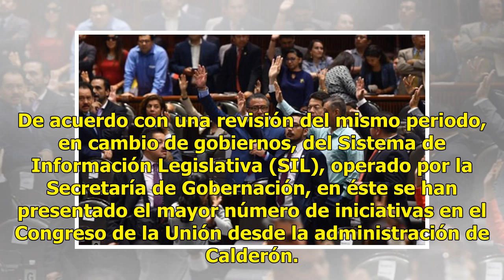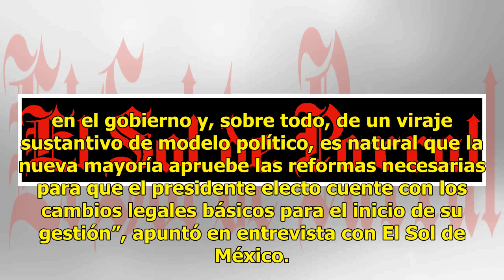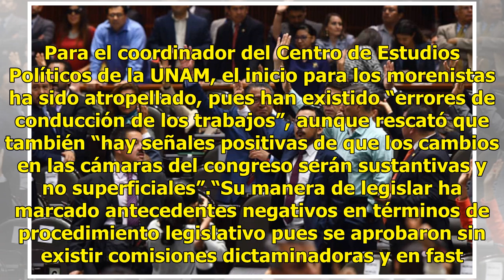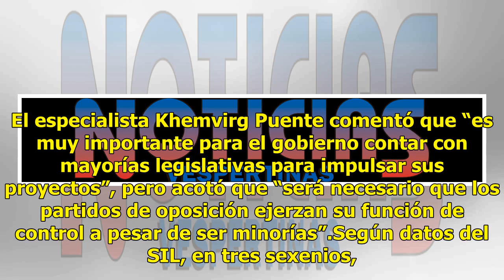Morena da Sprint en el Congreso al cambiar dinámica legislativa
Con la llegada de la mayoría de Morena al Congreso, la dinámica de análisis y discusión de iniciativas se ha invertido y la carga de trabajo que se veía durante el cierre del periodo ordinario de sesiones hoy se da en el arranque. De acuerdo con una revisión del mismo periodo, en cambio de gobiernos...